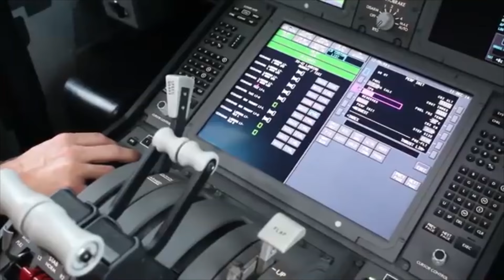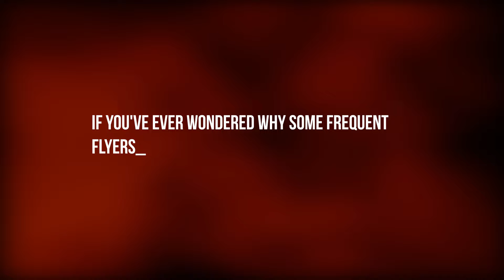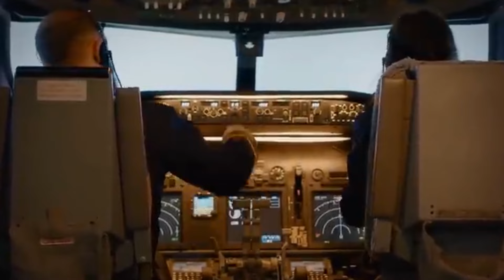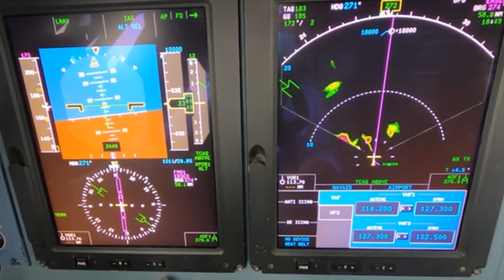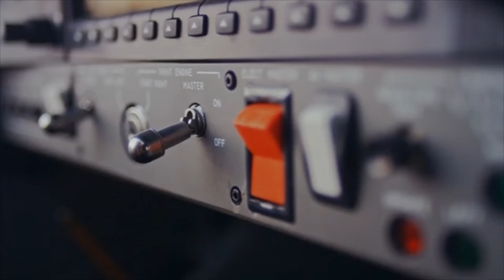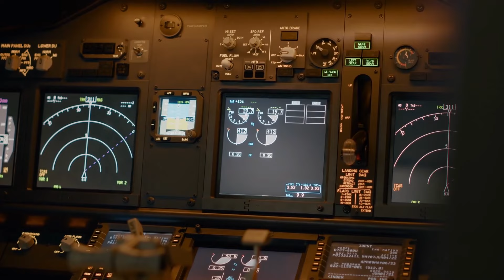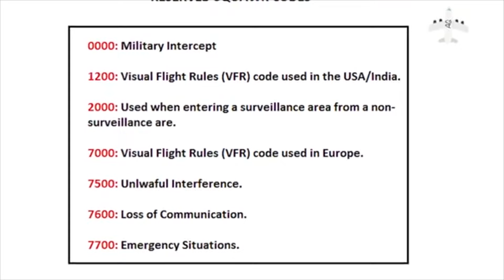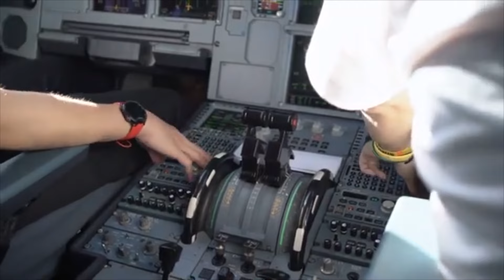Surprising Secrets Pilots Aren't Allowed to Tell You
In this video we will Discover the hidden side of air travel with these surprising secrets pilots aren't allowed to tell you. From napping at 30,000 feet to the truth about autopilot, learn about the fascinating and little-known aspects of flying. We'll explore pilot sleep protocols, the mystery of airplane ice cubes, the significance of pilot uniforms, fuel management, and more. Unveil the secrets behind in-flight announcements, crew rest chambers, and pilot medical certifications. Get ready for an insider look at what really happens behind the cockpit door!